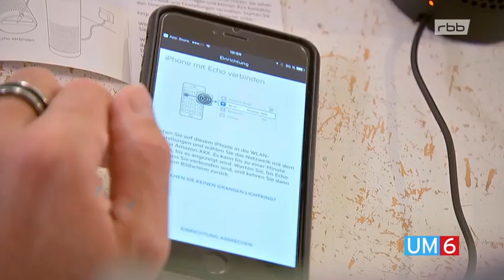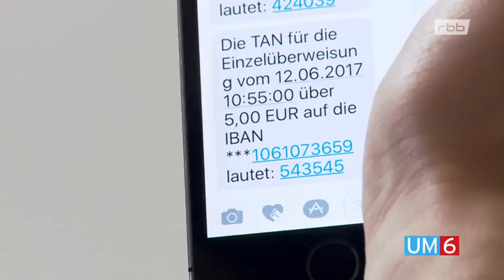RBB - Der Chaos Computer Club und der 34c3 Congress - 30.12.2017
Diese Tage findet der 34. Chaos Computer Congress an neuer Stelle, und zwar in Leipzig, statt. 15.000 Computerfreaks haben sich dort versammelt. Sie beschäftigen sich mit Themen rund um Informationstechnologien und Computersicherheit.